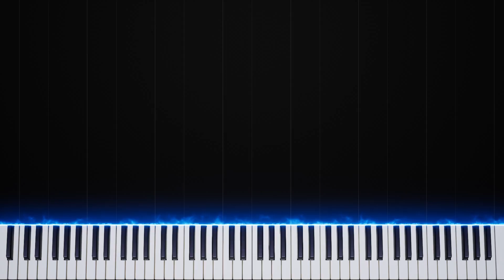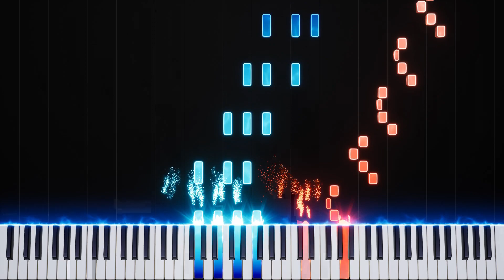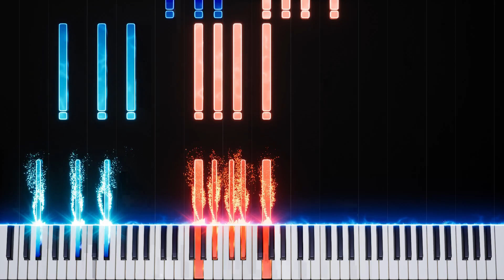Faster Than All by Tom Brier - Piano (piano marioparty nintendo embers)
➡️Tom Brier was born in October 1971 in Oakdale, California, an agricultural society in the Central Valley south of Sacramento. When Brier was four, his parents bought him a player piano, and the next year he began taking piano lessons with a local teacher. By the age of eleven, he had composed over two dozen pieces.

After graduating from Oakdale High School. Brier studied computer science at California State University in Turlock, receiving a bachelor's degree in 1993 and working subsequently as a computer programmer.